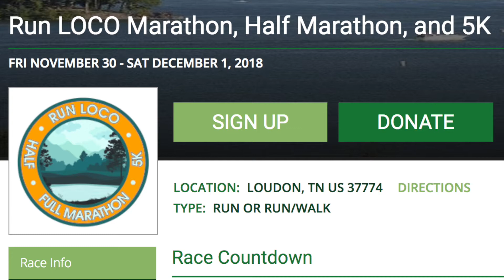LHS Announcements for Nov. 2018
Loudon High School in Loudon, TN Announcements for month of Nov. 2018